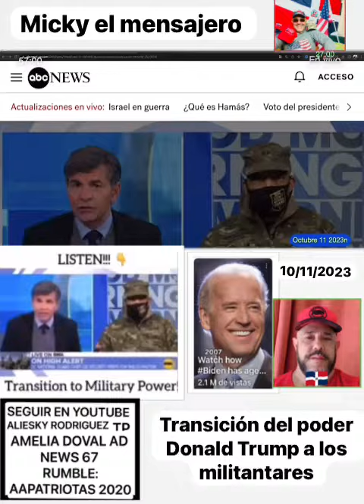ALIESKY RODRIGUEZ Y AMELIA DOVAL EN ANALISIS DE NOTICIAS ( micky el mensajero reporta)